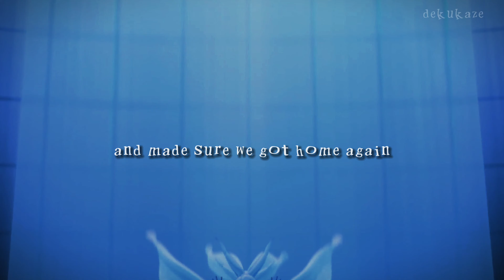"What if I'm the monster?" Trigun Stampede | AMV | Epic The musical song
I love epic sm

*This song it's not mine. it's from Jorge Jay herran* *All right to the owners*

also I'm having in the way, a link click mv y'all! it's gonna be really good if you like angst Hehe heh see ya later! -dekukaze